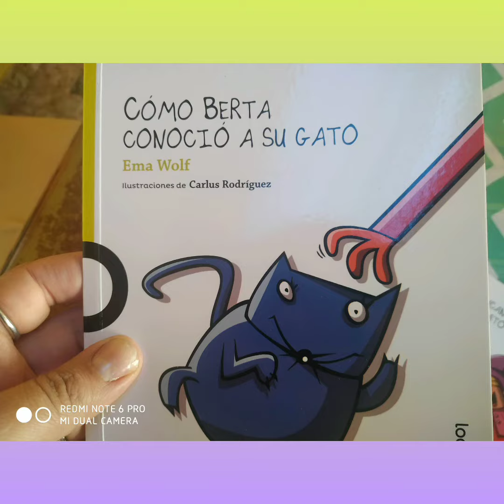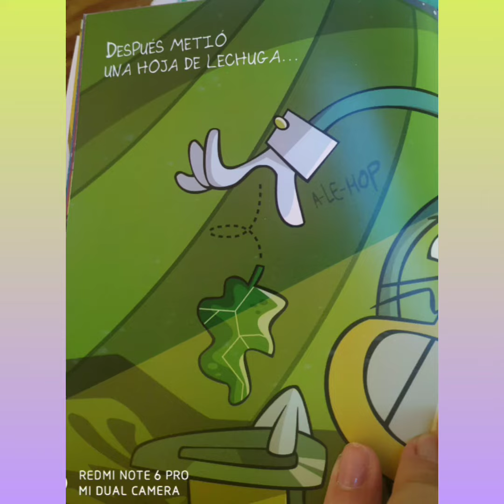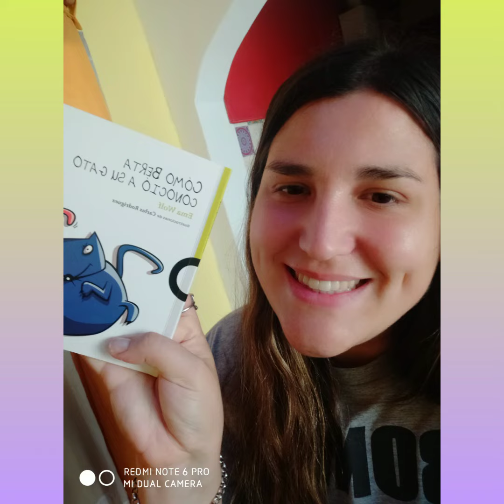Como Berta conoció a su gato